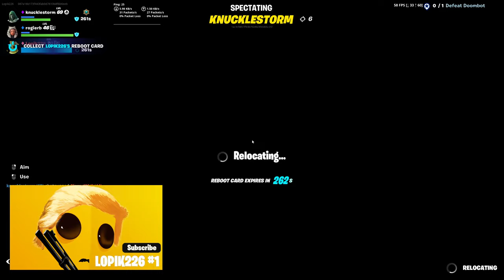Fortnite Triples (7 Eliminations) 2024 09 21 23 07 56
Played Saturday evening with @knucklestorm & RogierB.